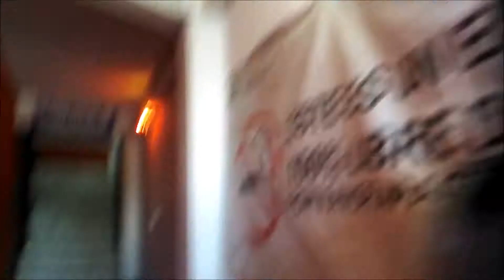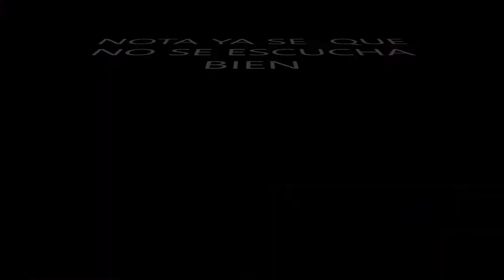La Real Sociedad oficial XIPTV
ESTE VÍDEO TRATA ACERCA DE QUE OBTENGAS INFORMACIÓN ACERCA DE EL SKA  Y SEPAS DE DONDE SALIO O PARA QUE SE USA O QUIEN LO HIZO

RECOMIENDA EL CANAL